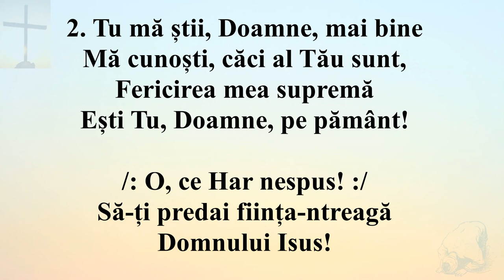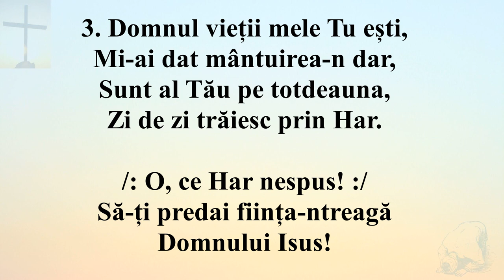Doamne mă predau azi Ție (Negativ + Cuvinte)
DOAMNE, MA PREDAU AZI TIE
CU TOATA FIINTA MEA.
O, NU MA LASA CA NIMENI
SA MA IA DIN MÂNA TA.

O, CE HAR NESPUS,
SA-TI PREDAI FIINTA-NTREAGA
DOMNULUI ISUS.

TU MĂ STII DOAMNE MAI BINE,
STII SI AL INIMII DOR
FERICIREA MEA SUPREMĂ
E SĂ-MI FII OCROTITOR.

NU MĂ TEM CÂND SUNT CU TINE
CHIAR CÂND LUPTA ESTE GREA
EU TE CHEM SĂ FII CU MINE
FII TU DOMN ÎN VIATA MEA.

TU MA STII DOAMNE MAI BINE,
MA CUNOSTI, CACI AL TAU SUNT.
FERICIREA MEA SUPREMA
MI-ESTI TU, DOAMNE, PE PAMÂNT.

DOMNUL VIETII MELE TU-MI ESTI,
MI-AI DAT MÂNTUIREA-N DAR.
SUNT AL TAU PE TOTDEAUNA,
ZI DE ZI TRAIESC PRIN HAR.